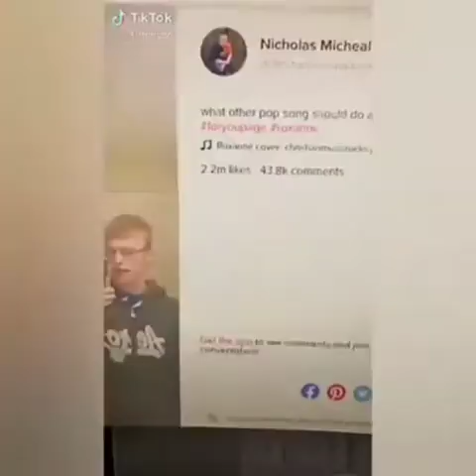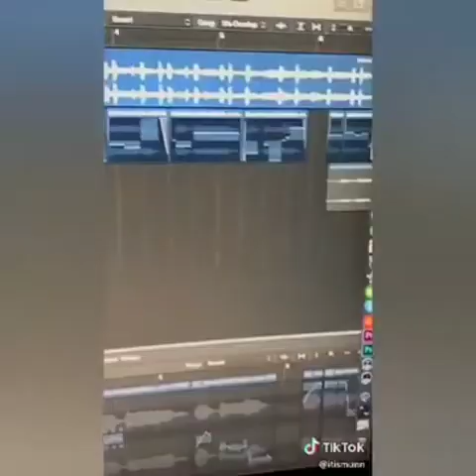Memes that can cure your depression